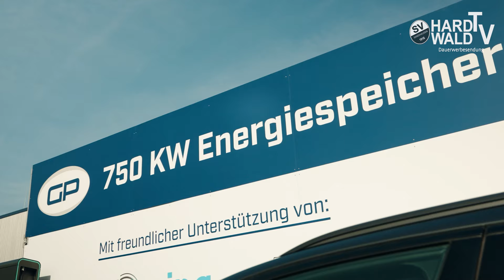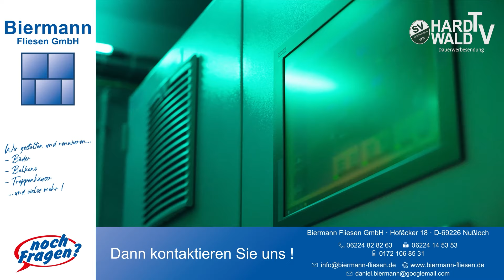Hautnah - Folge 02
Die zweite Folge unseres Video-Formats "Hautnah" ist im Kasten!

Einerseits lernen WIR! unsere beiden Nachwuchsspieler Diamant Lokaj und Dennis Egel in drei Mini-Spielen besser kennen, andererseits besuchen WIR! unseren Partner Gölz Paletten, bei dem wir gemeinsam mit dem Unternehmen Schnepf Resolutions einen Einblick in nachhaltige Produktion bekommen.